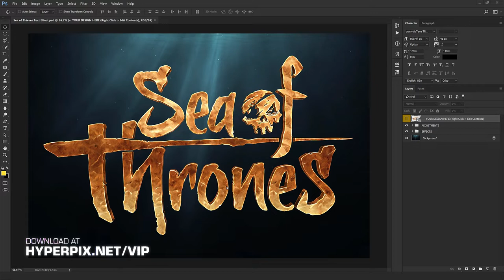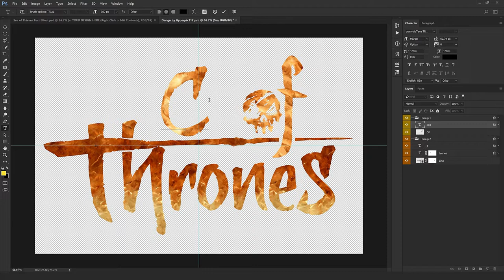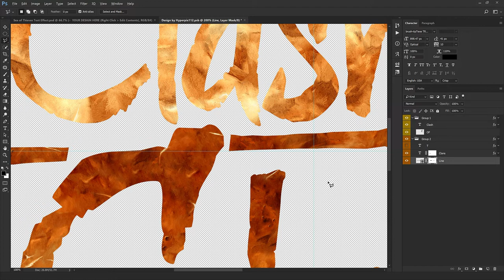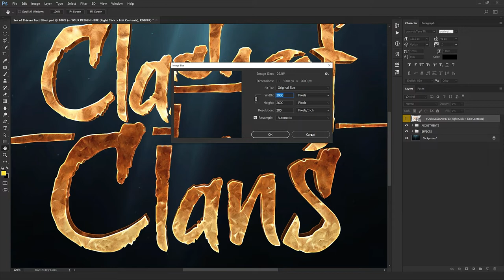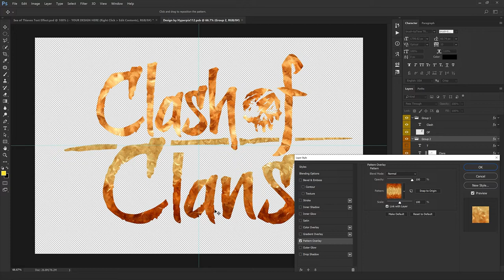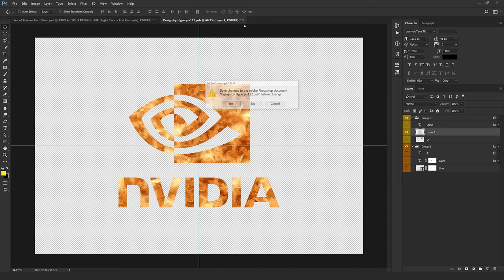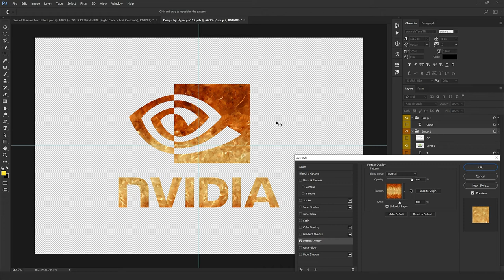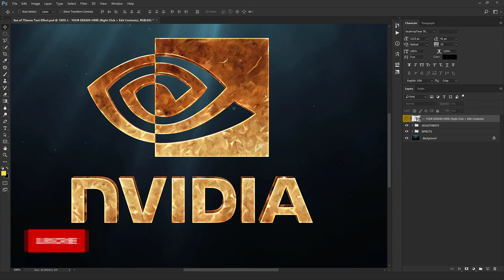Sea of Thieves Logo Style / Photoshop Text Effect